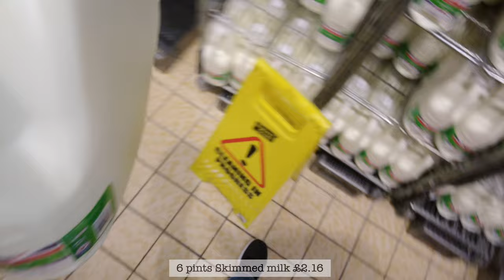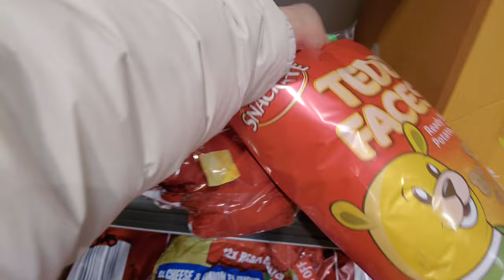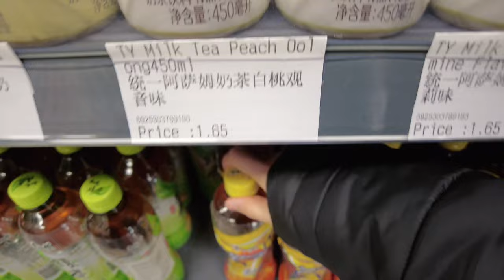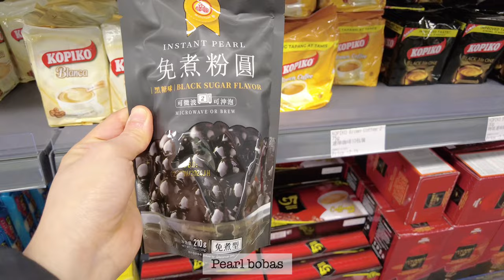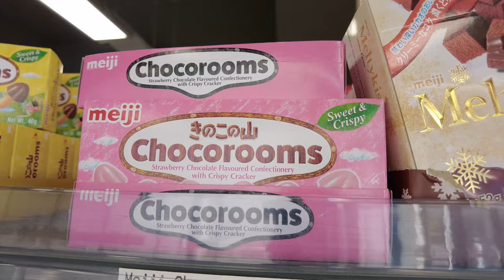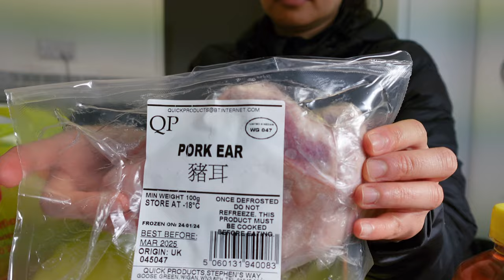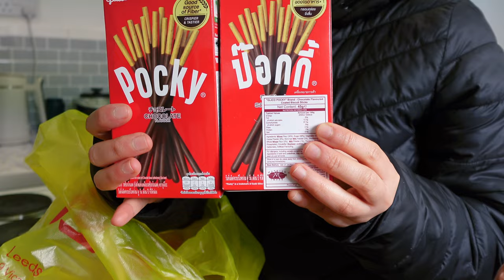daily life in UK | productive days in my life | grocery shopping | silent vlog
Days in my life | Productive Stay at home vlog | Life in UK  | grocery shopping

🙈Please click HD or 4K for better video quality

I hope you enjoyed watching my video as much as i loved making them.

🎥Vlog Cameras:Iphone 14 Pro & Dji Osmo Pocket 2